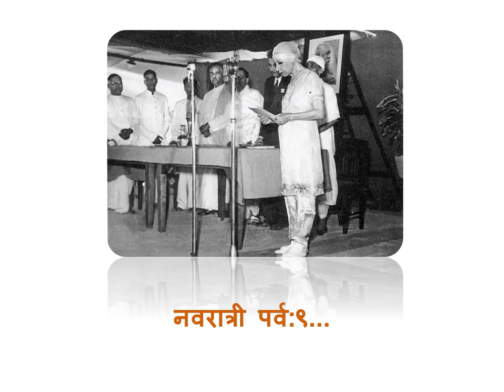*Bhadrayu@ || श्री मा || संतुलन* *नवरात्री पर्व:९...*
*दशहरे तक प्रतिदिन एक दिव्य संदेश...*
*|| श्रद्धा रूपेण संस्थिता ||*